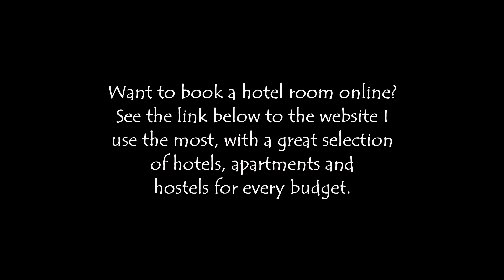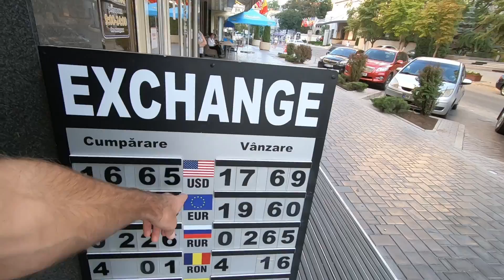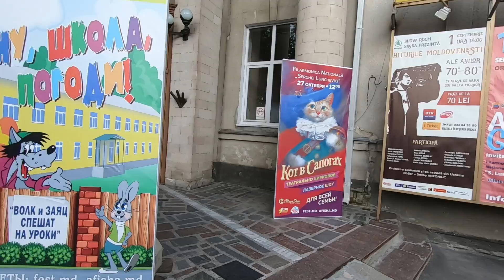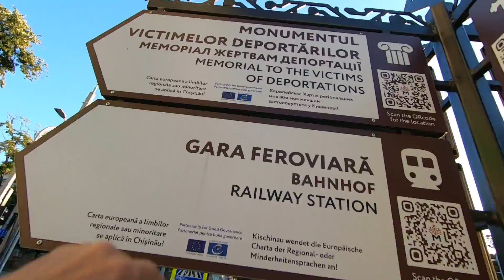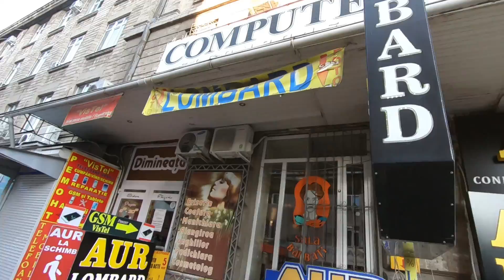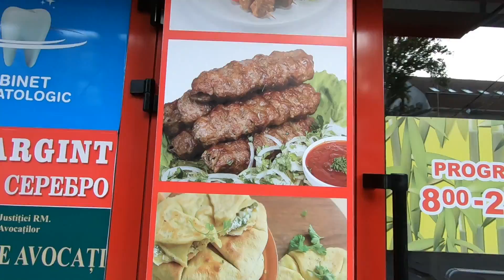The Country of MOLDOVA is a Very Interesting Place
There are definitely some fun things happening in Chisinau, the capital of Moldova.

Music during the video:

"Twisted Things 04" by Hakan Eriksson